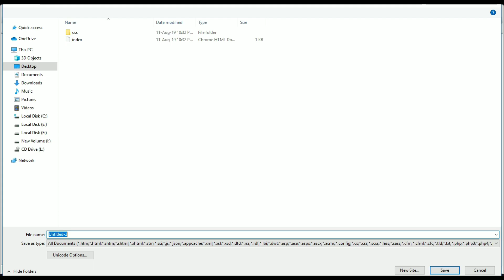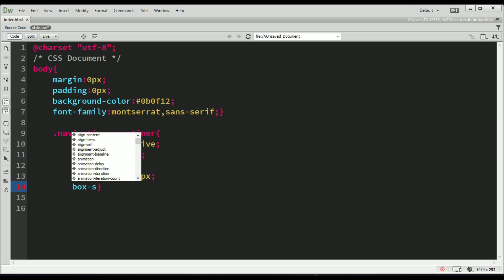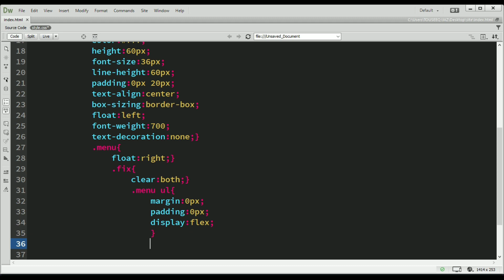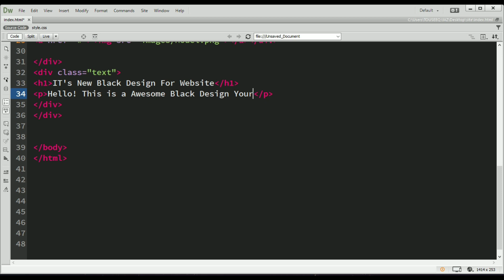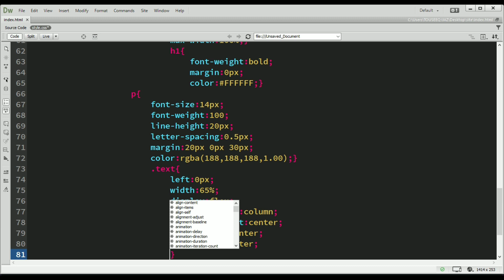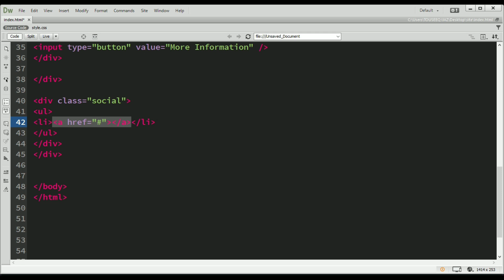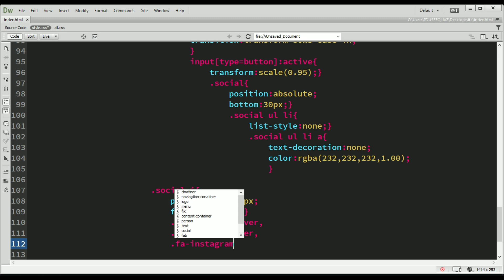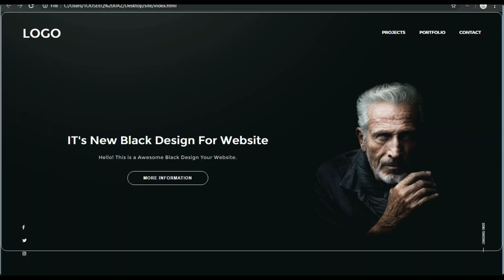How to Create a Website Using HTML & CSS | Personal Website Design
In This Tutorial I am gonna show how to make a website.it is a simple and easy way to create a beautiful black website design for your personal website using Hypertext Markup Language and Cascading Style Sheet.